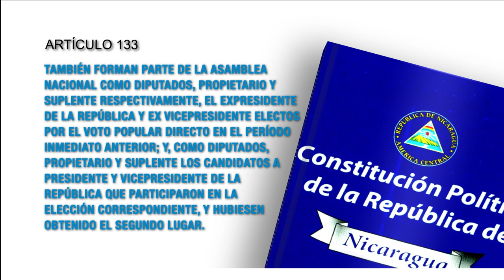Constitución Política artículo 133